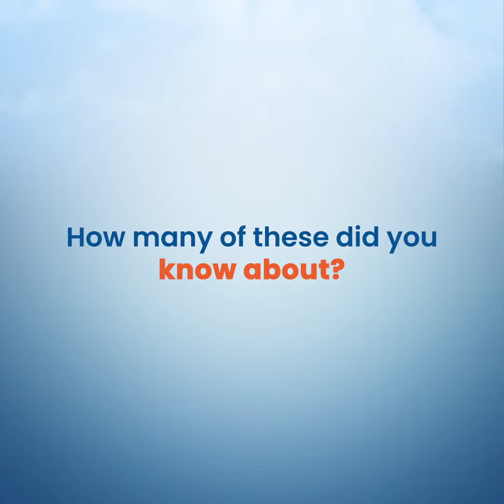srilanka BBT.m4v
Sri Lanka, also known as the Pearl of the Indian Ocean, is a small island nation located off the southern coast of India. Despite its size, Sri Lanka boasts a rich cultural heritage, stunning natural beauty, and unique wildlife that attracts visitors from all over the world. From ancient temples and colourful festivals to exotic beaches and lush rainforests, there's no shortage of interesting facts about this captivating country. So, let's uncover the fascinating facts about this enchanting island nation.